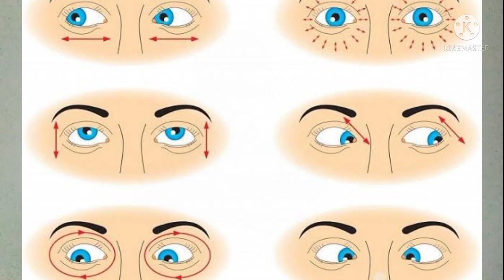How to you prepared ALP medical test?Correct your vission 6/6 for ALP medical test.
Means How to you prepared ALP medical test?Correct your vission 6/6 for ALP medical test.

Means it is a helpful video for how to correct  your vision 6/6 for alp medical test and how to know your eye's vision 6/6 or other. I also discuss that if you fail the medical exam you can't change the second time. RRB ALP Medical Test 2021 – General Vision Tests
Including the General ALP Physical Medical Tests, candidates will also have to undergo a general vision test. Some of the tests include:
Means it is a helpful video for how to correct  your vision 6/6 for alp medical test and how to know your eye's vision 6/6 or other. I also discuss that if you fail the medical exam you can't get a second chance. RRB ALP Medical Test 2021 – General Vision Tests

Eye Test
The Eye Test includes complete eye-check up which includes Near Vision, Distant Vision test, Binocular Vision and Irish Check.

Candidates are strictly prohibited to use lenses during the examination as the officials will ask the candidates to rub their eyes. Candidates should possess high-color vision and must not have a squint in their eyes.

Lasik Surgery
Candidates who have undergone Lasik surgery will be disqualified in the medical exam. They are not eligible for the A2, B1, B2 Medical Standards.

Color Blindness Test
Candidates will be asked to read numbers in a color dotted book to
#6/6_eye_vission_test_pass_tricks
How_to_know_your_eye_vision_6/6
Miles to Ride with Subrata
for tour and travel vlog

If you are happy with it then please click the like button and also subscribe to my channel and hit the bell icon for further  notifications.Alsi if you are satisfied with the information I have shared in this video, then please do share this with all your friends. As we all know, sharing is caring.